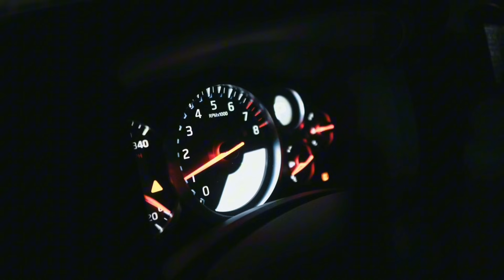Bengkel Mobil Diminta Perbaiki Sepeda Listrik? BISA!!!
Video ini menunjukkan bagaimana warga pemilik sepeda litsrik yang rusak minta tolong bengkel mobil agar memperbaikinya. Adakah hubungan oinstrumen pada sepeda listrik dan mobil? Tonton video ini sampai selesai